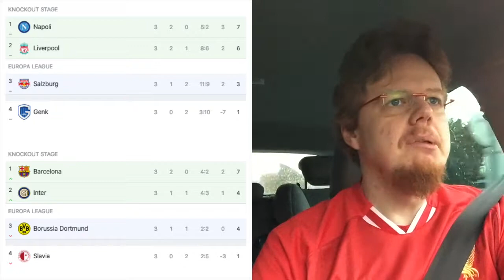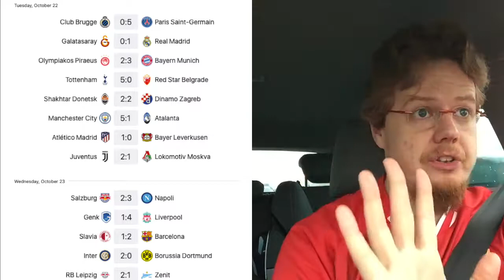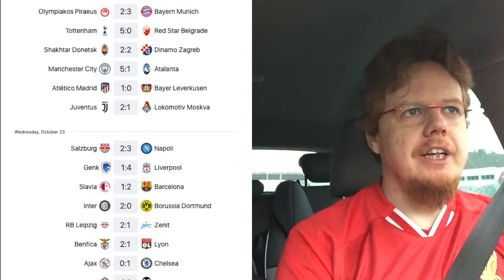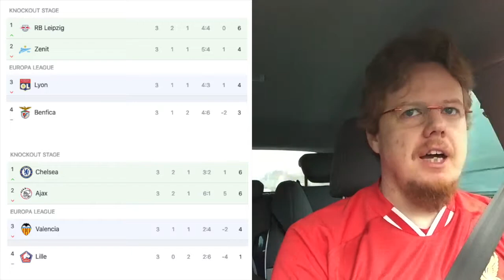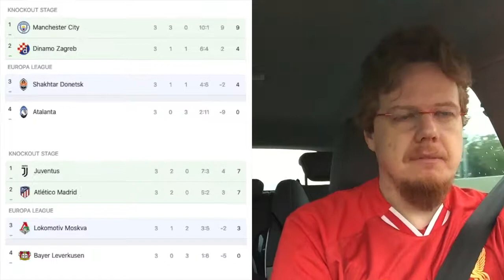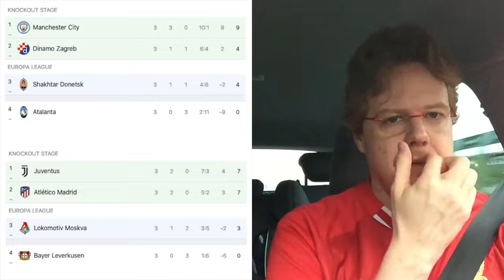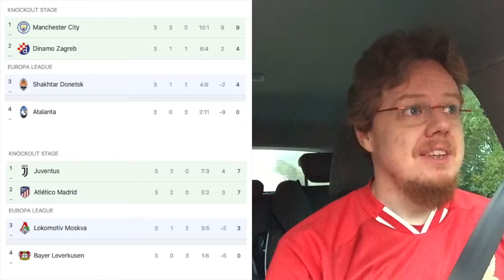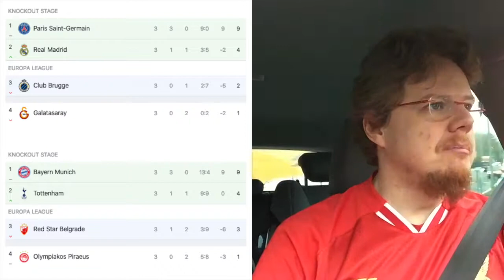Perfect Champions League Week for the Premier League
Both Premier League teams impressed yesterday, while the Spain was only a second away from perfection. Italy also had a good day with two typically Italian wins.